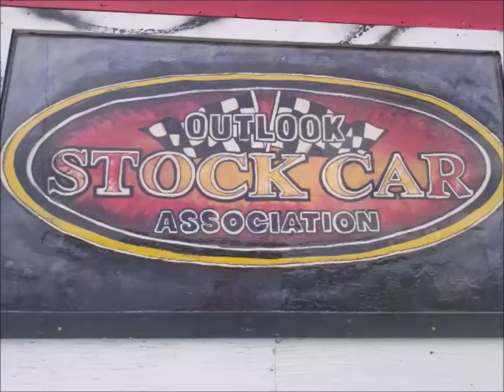Modifieds Main , Day #1 , 2022 Outlook Fall Classic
Held Oct.8th-9th , 2022 Outlook Stock Car Association 12th Annual Fall Classic Race Meet , Barb Shaw Memorial